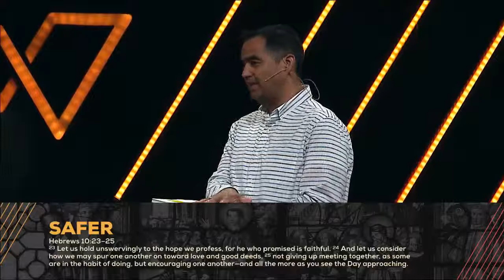Church Matters: We're Better Together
Pastor Mark Molina
Sermon notes available on the Westover App. Download from the App Store or Google Play.